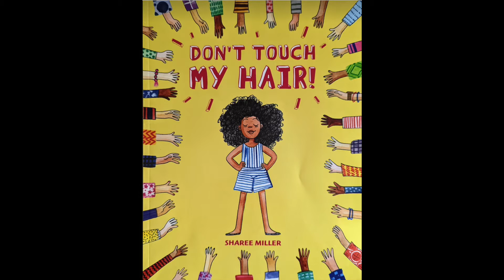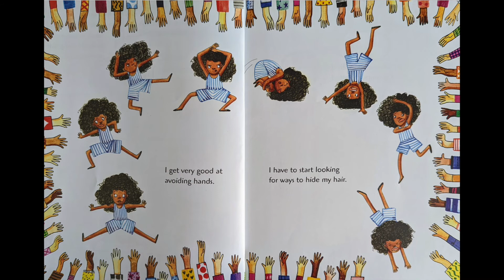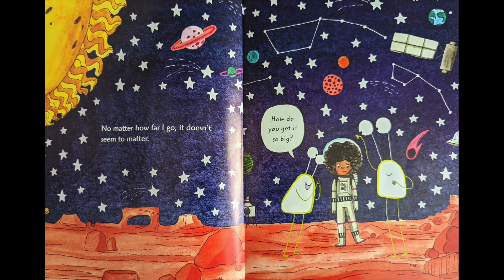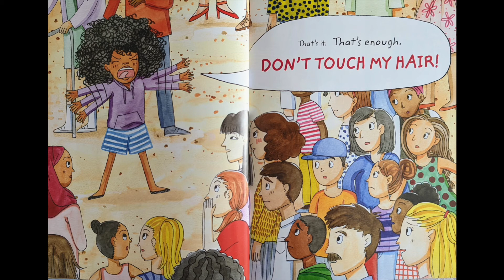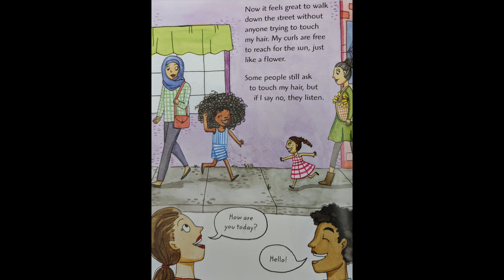Don't Touch My Hair Read Aloud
Read aloud of "Don't Touch My Hair" by Sharee Lee

AR level: 2.2
Quiz #: 503749
points: 0.5